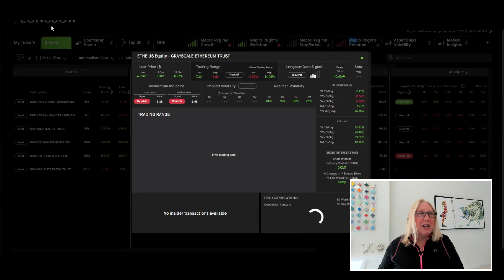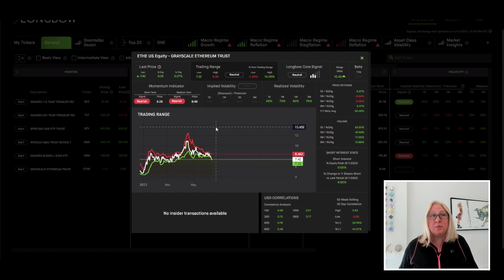Longbow's After the Open with Nadine Terman | June 13, 2023